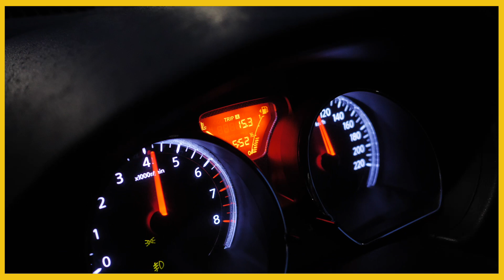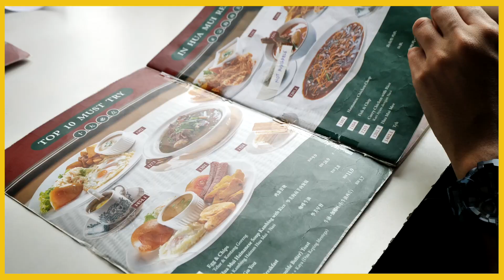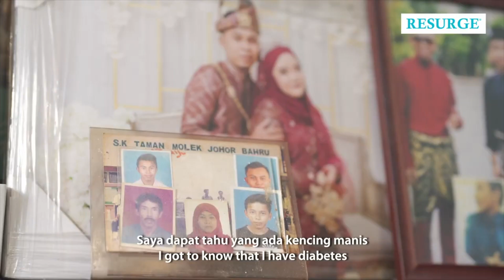【vlog】一路向南的拍摄旅程，和 Cretopia 伙伴们的无缝合作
"Join us on a thrilling work trip adventure from Klang to Johor Bahru! 🚗✈️ In this vlog, we'll take you through the highs and lows of our journey, as four of us embark on this business expedition. You won't want to miss the unforgettable experiences, behind-the-scenes moments, and incredible memories we're about to create. 🌆👜💼

Camera & Gear:
Panasonic Lumix G9
Panasonic Leica 8-18mm f2.8